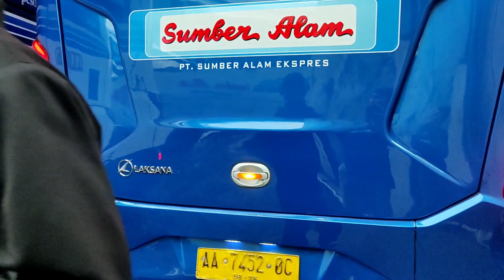MENGINTIP DALEMAN SR3 52OC‼️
Selamat Datang di Channel Muhammad Akram, Channel seputar dunia transportasi khususnya Bus dan Sumber Alam.

Kamera Yang Saya Pake  :  Xiaomi Poco X3 Pro
Edit Videonya Pake           :  KineMaster/CapCut Video